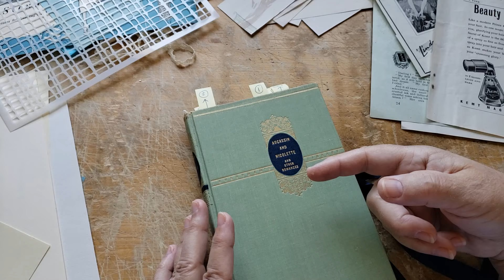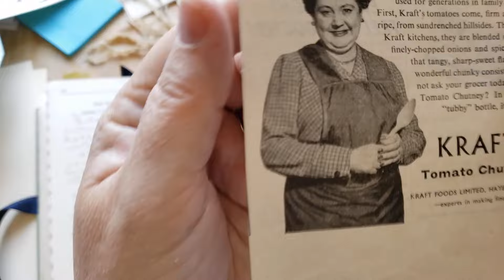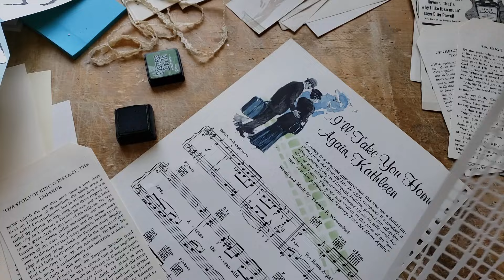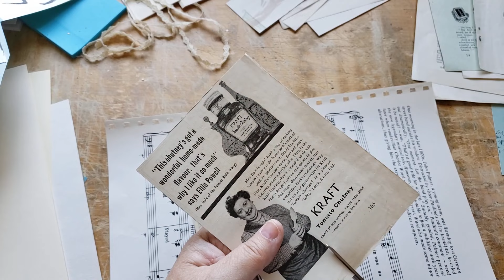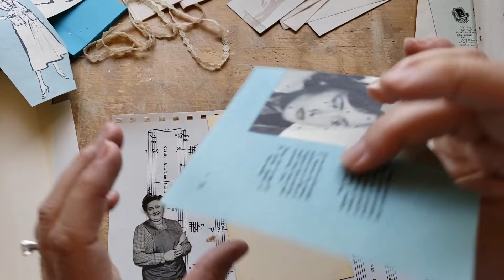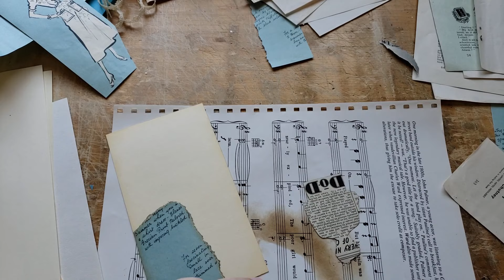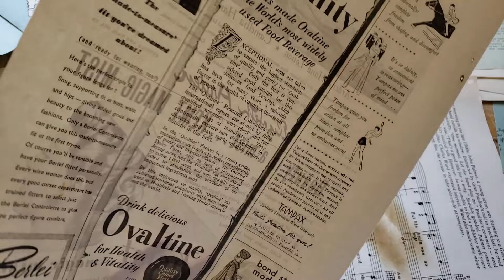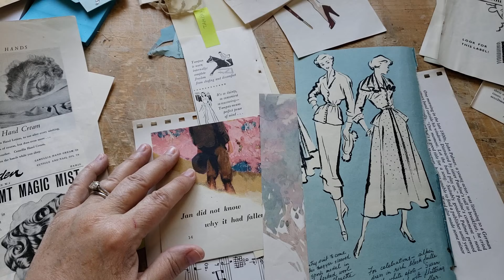Part 8: The Magazine Challenge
Nancy at Wishes and Weeds and I are doing a series where we challenge ourselves to create a journal with only one magazine to create our ephemera and paper decorations. Follow along and see what we come up with!

I turn on my camera for 30 minutes and that's what I share... it's not fancy. It's just me chattering while I work.